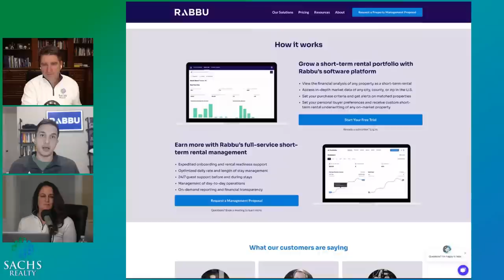Short-term rentals decline as new laws impact investors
It may not be a good time to invest in short-term rentals. This real estate investment strategy may have ran its course. Instead mid-term rentals just might be the next rental trend as home ownership is becoming less affordable, and working remotely affords some the ability to live anywhere they’d like to visit.

Our podcast guest, Emir Dukic, is an expert on short term rentals, and his company, Rabbu, helps those wanting to invest in short term rentals, find and manage the properties.